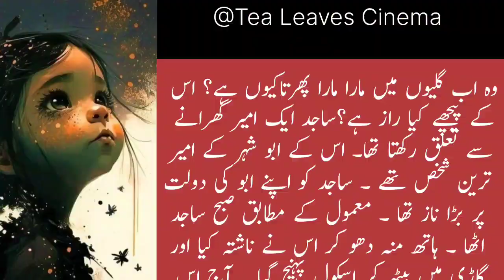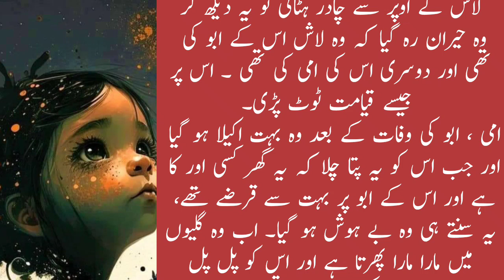دولت کی ریل پیل اور بگڑی اولاد||बुरे बच्चे||@tealeafvoice |Geo News Live|ARY News Live